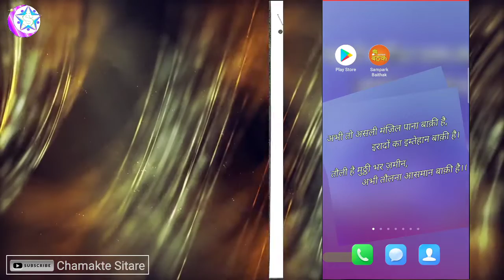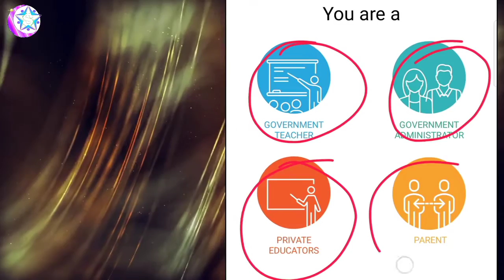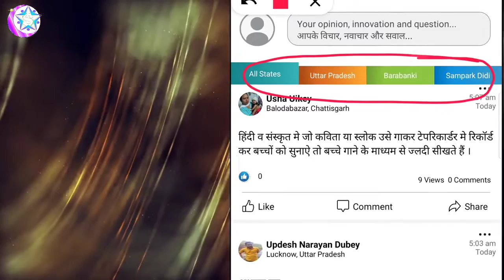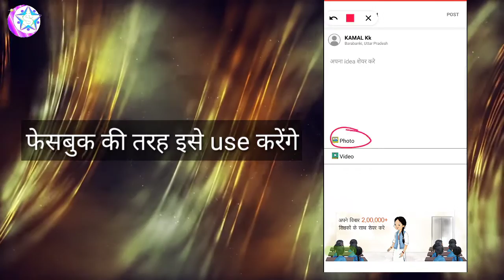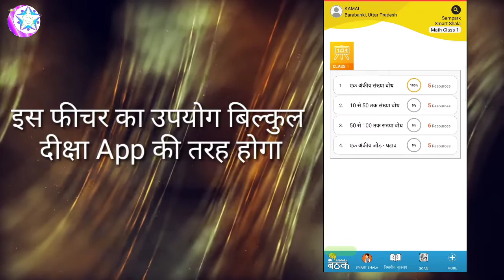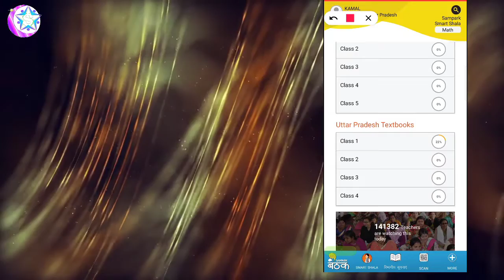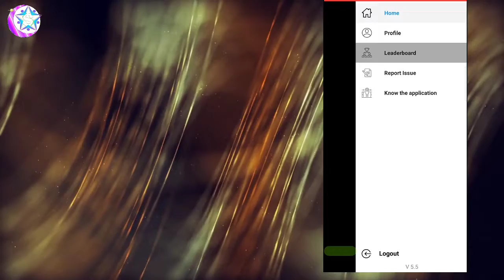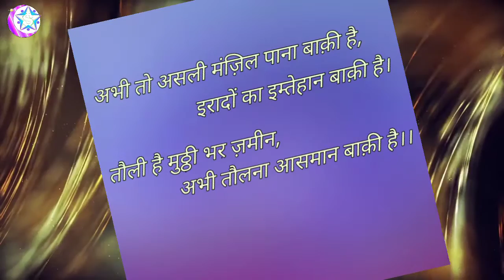Sampark Baithak App par Registration, Training, Certificate👉All Steps in Detail;Use Sampark App Easy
Hello freinds - Mahanideshak school shiksha, rajya pariyojna nideshak karyalaya lucknow up dwara ek aadesh order issue hua hai, jisme pradesh ke sare english medium model primary school aur upper primary school, junior high school basic shiksha parishad ke teachers ke liye Sampark Foundation ngo dwara developed teaching material app Sampark Baithak ko download,install karna compulsory kiya gya hai. Isi app par ab basic teachers ki training bhi proposed ki gyi hai.

Aaj ham is video me sampark foundation ke app sampark baithak ke bare me ye sab sikhenge.
1) download and install Sampark Baithak app.
2) profile setting, teacher registration.
3) Using homepage social media post sharing , search notification use karna.
4) Sampark Smart shala ka use, resource use, tlm, chart, quiz, worksheet, progress chart use karna.
5) scan qr code
6) vibhagiy departmental news,order, notification dekhna.
7) profile update.
8) leaderboard par certificate download, badge collection, training duration dekhna.

👉 How to download certificate of DIKSHA App Training- दीक्षा एप पर ट्रेनिंग का सर्टिफिकेट कैसे मिलेगा

👉 How to search A Training on DIKSHA, TEACHER APP;दीक्षा टीचर app पर अपनी ट्रेनिंग ढूढ़ना/खोजे/सर्च करे

👉 स्कूल मे नवाचार ICT का आसान अनोखा प्रयोग,चमकते सितारे; Navachar in school easy innovative use of ICT

किसी भी question, misconception, clarity, के लिए comment box में कमेंट लिखें। reply किया जाएगा। आपकी problem, समस्या का समाधान resolve किया जाएगा।